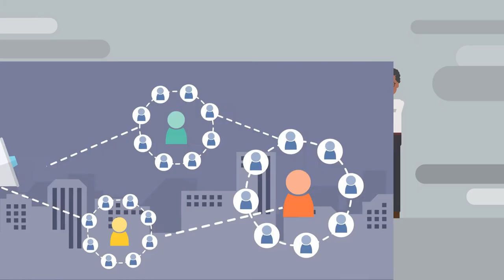How to become a Mentor and get Paid at Ashmont Realty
So, you interested in becoming a Mentor and helping other Ashmont Agents in their success in their real estate career?  We go over 3 important topics on how to be a great mentor and how to get compensated!